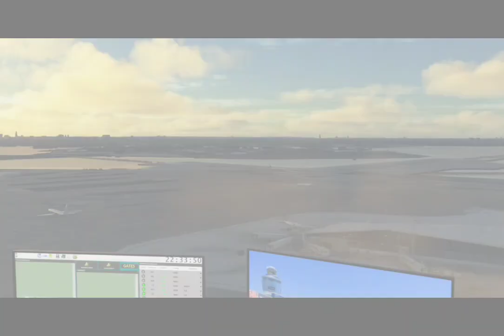AI Traffic | New York Tracon... with some Sinatra? Our AI Living World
Credit to "TheFalxon"!
We ran a competition for traffic-related clips from our partner testers, donating to Challenge Air for every entry. This was our favorite (and funniest!) submission, helping us raise $250 for Challenge Air!

*AI Traffic is available to our Partners today! Please read the Partner FAQ before signing up.*

SayIntentions.AI is a complete AI Ecosystem for Flight Simulation. SkyOps, Ramp Agents, Dispatchers, Mentors, Cabin Crews, Tour Guides, and a complete suite of ATC features that cover nearly every position and type of controller in the world with 24/7 VFR and IFR coverage.

 No Scripts, No Menus, Unlimited Options.

We bring a Living World to your simulator through the most innovative AI solution for flight simulation ever created. Bring every corner of your simulator to life with our Neural AI technology.

Support For MSFS 2020/24, and Xplane 11/12 (And with our SimAPI, any other sim!)